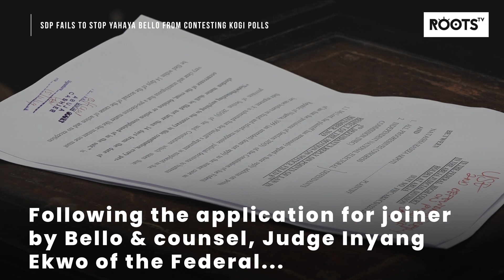SDP Fails to Stop Yahaya Bello From Contesting Kogi Polls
Natasha Akpoti fails to stop Governor Yahaya Bello from contesting Saturday’s elections in Kogi State as court adjourns case.